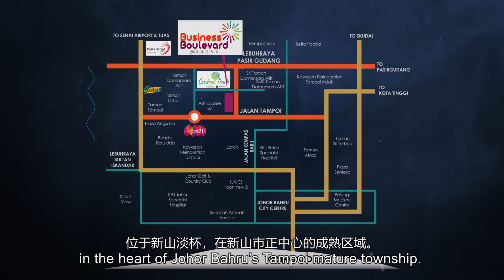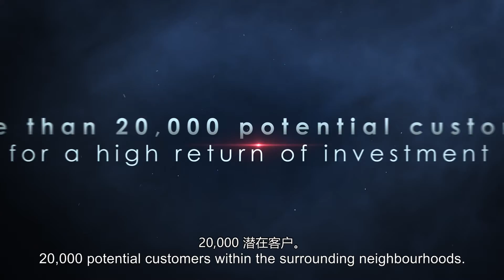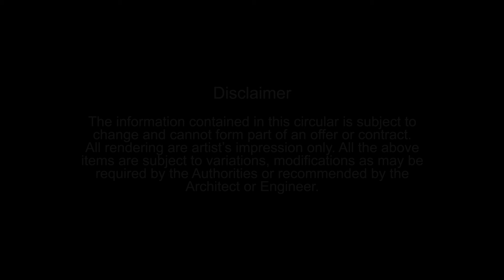Business Boulevard @ Central Park